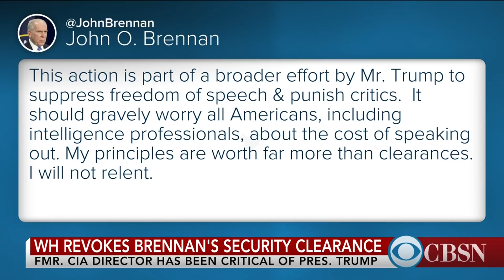Trump revokes Brennan's security clearance after he criticized the president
Former CIA Director John Brennan will have his security clearance revoked as the Trump administration publicly questioned his credibility. CBS News chief White House correspondent Major Garrett joins CBSN to discuss why the president made this decision now.